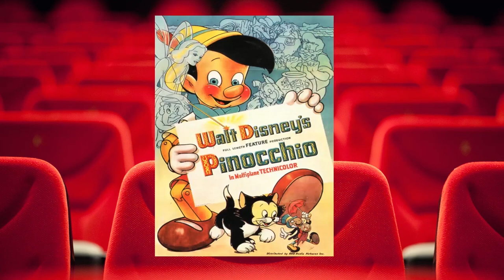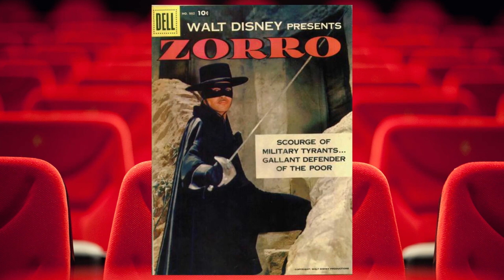Wolfgang Reitherman - Partie 1 (History #1)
Première vidéo consacrée à Wolfgang Reitherman, animateur, réalisateur et producteur pour le compte du plus puissant studio du monde DISNEY entre 1933 et 1981.